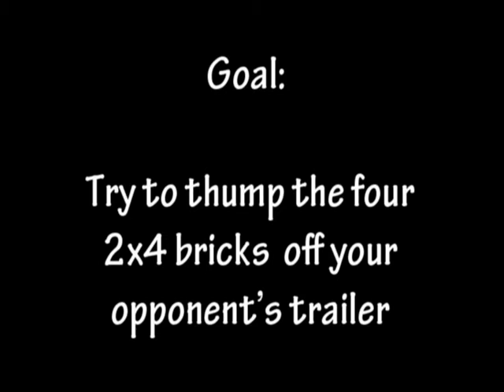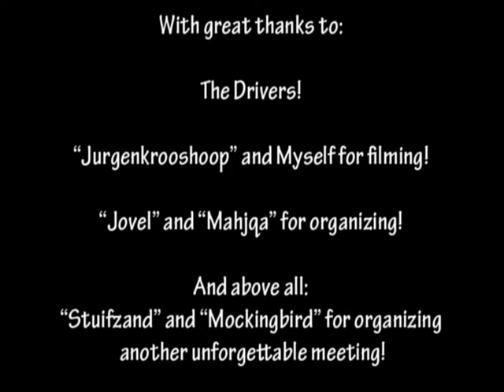LEGO Racing: ACC - All But Four!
LEGO RC Racing.

Video report of the Allround Car Competition at our 26 September meeting. The objective was to race with a car that had either more, or less than four wheels. It was great fun, we added obstacles in the race and we also had a new form of derby. Check it out!